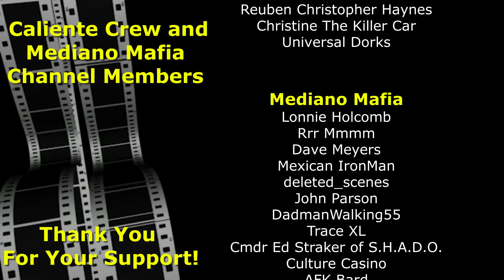Godzilla x Kong: The New Empire - Did They Finally Settle Who's King (of the Clickbait)?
10450 Turkey Lake Rd
Suite #691846

La Reina Creole is a an American writer, content creator, and pop culture analyst. She is known for her witty and insightful commentary on science fiction, fantasy, and theme parks. She also hosts the YouTube channel La Reina Creole, where she discusses a variety of topics related to pop culture and fandom.

La Reina Creole started her YouTube channel in 2019. Her videos have been viewed over 1 million times. She has also been featured in publications such as The Huffington Post, The Nerdist, and The Verge.

La Reina Creole is a rising star in the world of pop culture criticism and commentary. She is a witty, insightful, and thought-provoking voice. She is known for her sharp wit, her deep knowledge of pop culture, and her willingness to speak her mind. She is a refreshing voice in a world that is often too afraid to challenge the status quo. She is sure to continue to be a force in the industry for years to come.